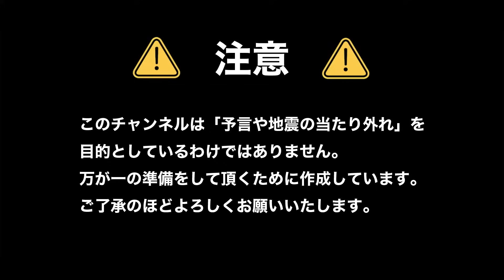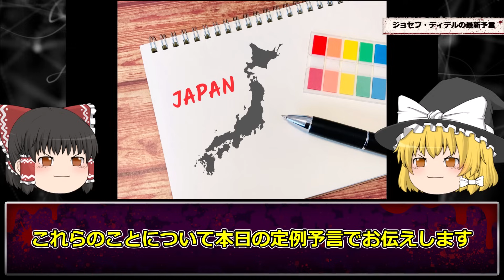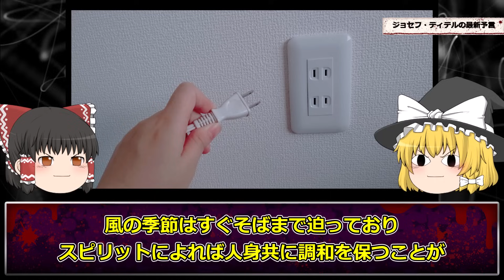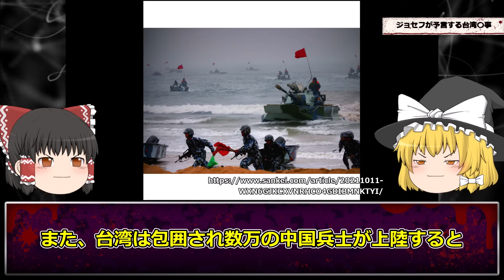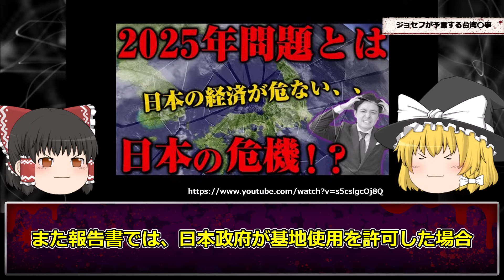【予言】アメリカの最強予言者の最新予言が怖すぎる…【ジョセフ・ティテル】【ゆっくり解説】